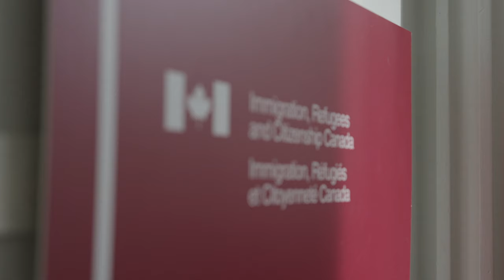Hamza Haq and the Cast's Behind-the-Scenes Look at Bash's Citizenship Journey | Transplant | NBC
The cast and creator's behind-the-scenes look at Bash's (Hamza Haq) journey to become a Canadian citizen.

Watch Transplant Fridays at 8/7c on NBC and streaming on Peacock.

Find Transplant trailers, full episode highlights, previews, promos, clips, and digital exclusives here.

ABOUT TRANSPLANT
Transplant centers on Dr. Bashir "Bash" Hamed, a Syrian doctor with battle-tested skills in emergency medicine who fled his country with his younger sister, Amira. Together they struggle to create a new life in Canada as Bash strives to rebuild his career in medicine. The series stars Hamza Haq (Quantico), Laurence Leboeuf (The Disappearance), John Hannah (Marvel's Agents of S.H.I.E.L.D.), Jim Watson (Mary Kills People) and Ayisha Issa (Polar). Creator Joseph Kay serves as executive producer along with Jocelyn Deschênes, Bruno Dubé, Randy Lennox, Virginia Rankin, Jeremy Spry and Tara Woodbury. Developed at CTV, Transplant is produced by Sphère Média Plus in association with CTV and NBCUniversal International Studios, a division of NBCUniversal Content Studios. NBCUniversal Global Distribution handles worldwide distribution for the series.